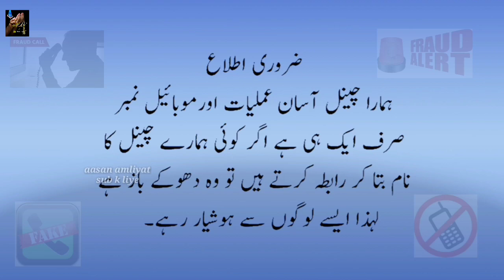mohabbat ka powerfull wazifa (16) husband ya wife return bulwaney ka amal...urdu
is video me mohabbat ka taqatwar wazifa bataya gaya hi jo husbnad ko wapas bulwaney ya mainkey gayi biwi ko wapas bulwaney ka qaas amal ka tariqa bataya gaya hi.

(IS VIDEO KO LIKE ZAROR KAREIN)

     ABDUL RASHEED

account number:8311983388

is video like zaror karein.

aisey hi aasan amliyat k liye abhi hamarey channel par visite karein